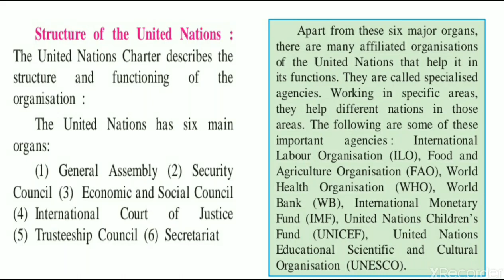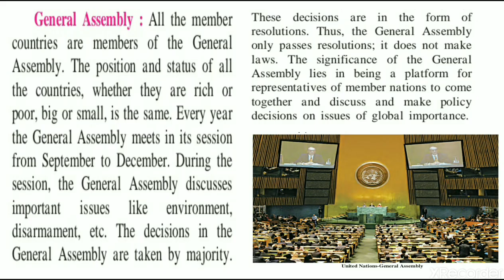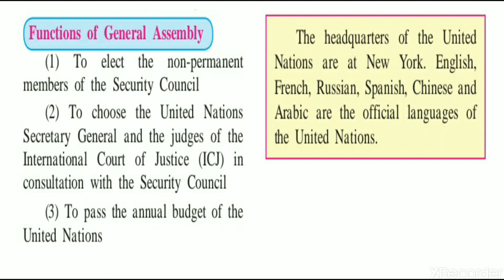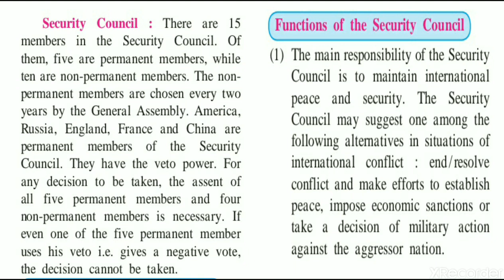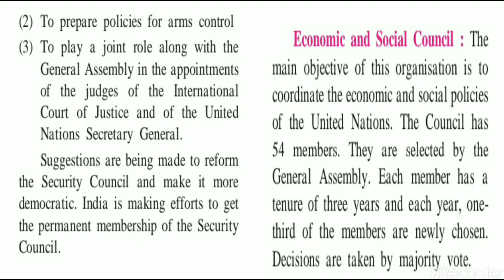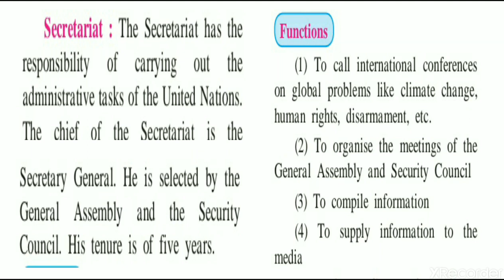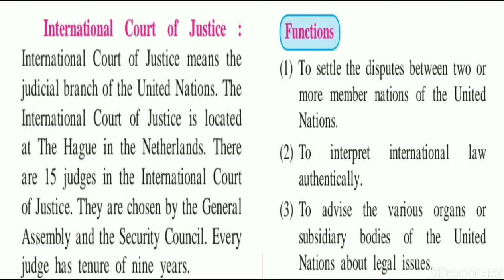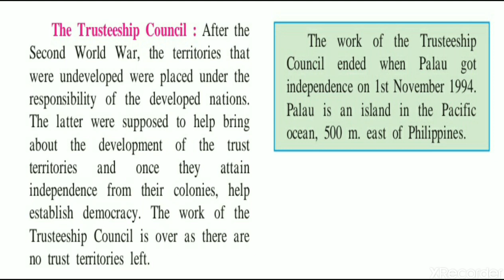4. The United Nations (UN) (part2) | CLASS 9th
4. The United Nations (UN)  (part2) | CLASS 9th | Syllabus 20-21 MAHARASHTRA STATE BOARD